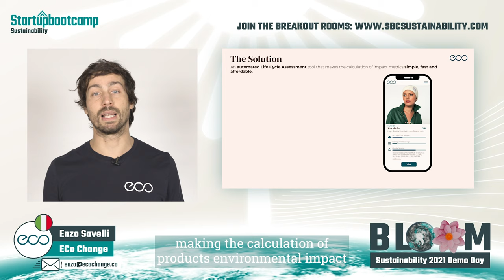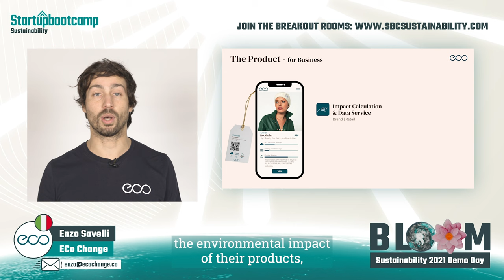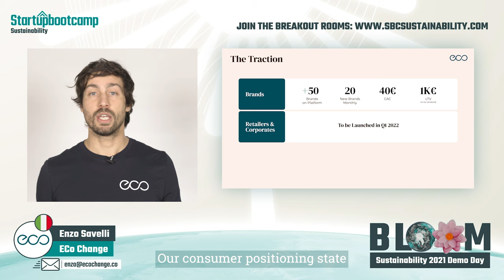Demo Day Pitch ECo Change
Meet ECo Change: a platform that builds a bridge between sustainable brands and conscious consumers with the mission to reward choices based on impact.

This ambitious team is working on making a sustainable lifestyle a journey that is fun and rewarding.